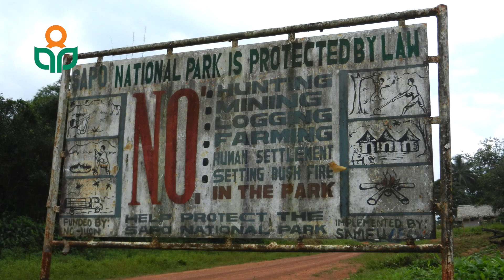People Planet Award Levin Sources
Meet the last finalist for the People & Planet Business of the Year Award: Levin Sources

Discover what makes them stand out and why they’re among the top three 🌱✨